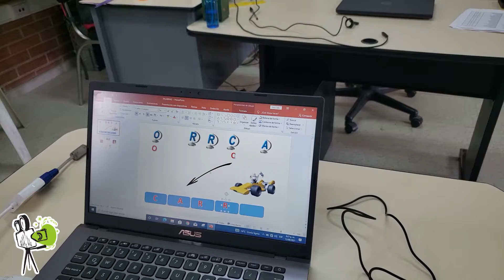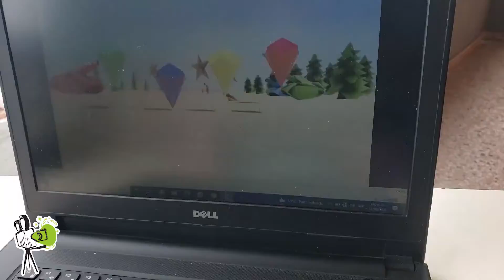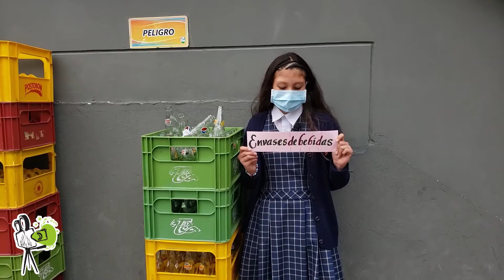Conciencia.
I. E. T. Carlos Alberto Olano Valderrama